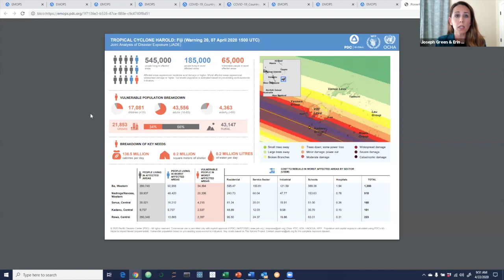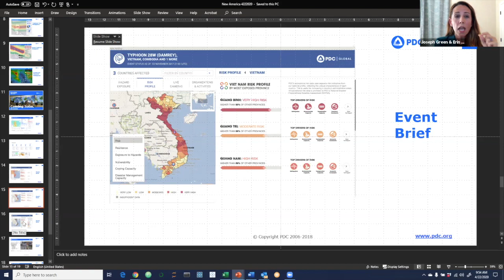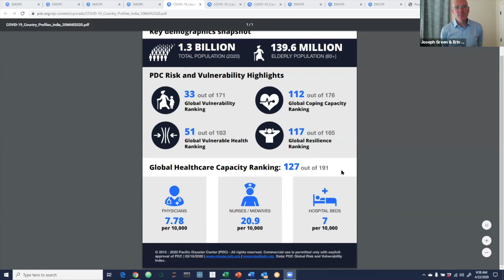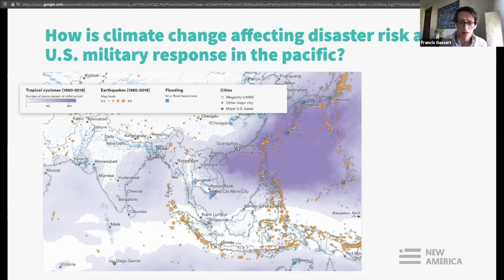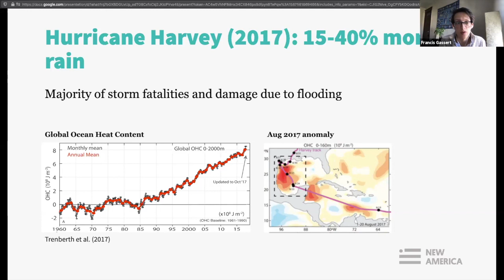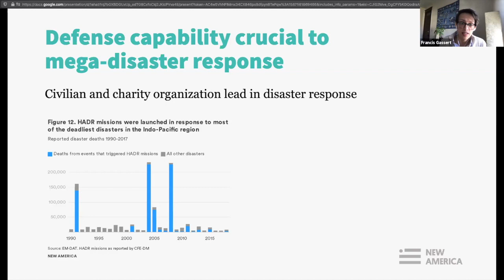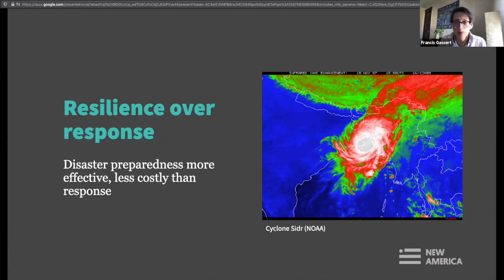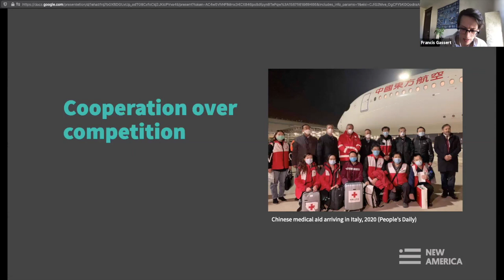UPTEMPO: COVID and Climate Change in the Pacific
COVID-19 is hitting the Pacific region hard, from Wuhan to Seattle. But it’s not just this pandemic: climate change is ratcheting up the severity of natural disasters across the region, just as millions of people are moving to more vulnerable cities.

Join Resource Security for a COVID-19 situation brief on the Pacific, with a discussion of U.S. interests in humanitarian and disaster relief in the region.

Speakers:

Erin Hughey, @ErinHughey
Director of Disaster Services, Pacific Disaster Center

Joseph Green
Acting Director of Applied Science, Pacific Disaster Center

Anne Witkowsky
Former Deputy Assistant Secretary of Defense for Stability and Humanitarian Affairs

Francis Gassert, @fgassert
Fellow, Resource Security at New America

Rear Admiral David Titley, USN (ret.)
Meteorologist and former Oceanographer and Navigator of the Navy

Alan Dwyer
Senior Regional Advisor, USAID OFDA

Erynn Carter
Senior Director for Humanitarian Response at Mercy Corps

Moderator:

Sharon Burke, @burkese
Director of Resource Security, New America